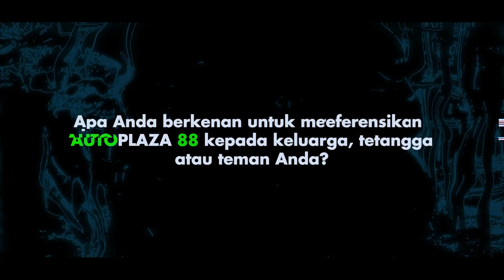TESTIMONIAL | PAK ARI SUGARA | KEPUASAN KONSUMEN | AUTO88GROUP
Halo Sobat Auto88.
Kami Mendapatkan Testimoni Dari Oleh Bapak Ari Sugara Untuk Unit Toyota Grand New Avanza.

"Saya Bawa Mekanik Sendiri  Untuk Cek Unitnya & Semuanya Masih Bagus & Normal"

Auto88group terdapat keunggulan yang diperuntukkan spesial bagi konsumen seperti gratis service selama 2 tahun atau 5x Service dan dengan Gratis Test Drive Sepuasnya. DP yang disediakan Auto88group juga tergolong langka dan murah se-Kalimantan Barat.

Belum Percaya?

TUNGGU APA LAGI? AYOO!!! Temukan mobil impian sobat & Rasakan Pengalaman Berbelanja Mobil Yang Menyenangkan Hanya di Auto88group